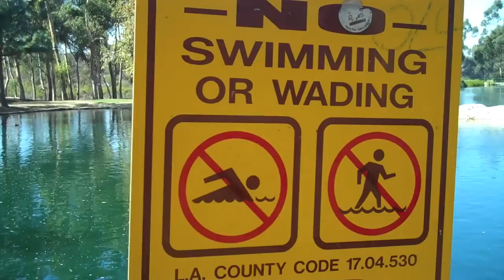THE PSYCHOTIC WITCH!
Deep deep deep in the woods there lies a house where a witch lives, anyone who comes trecking through her woods, will have to confront her and her evil magic.
Happy Halloween!

EPISODE # 8
-☆Jarrettholt2☆